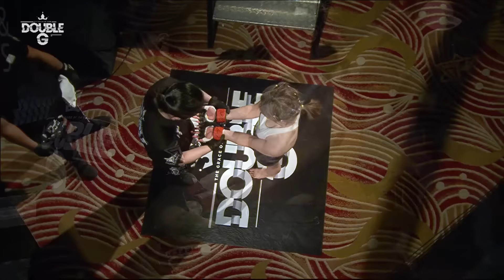[DoubleG FC 03]MAIN 3RD 서지연 VS 아라이 미카 FULL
[DoubleG FC 03 In SEOUL]서지연
MAIN 3RD 50kg - Contract weight
SEO JI YEON[win] VS ARAI MIKA
1R, 2:35 Submission[Rear Naked Choke]